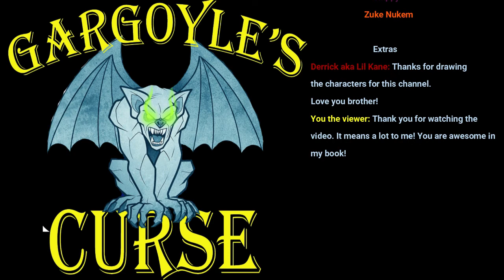Backyard Football (The Cereal Bowl Champions!) Part 9 Finale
The Finals are here and this was a close game.